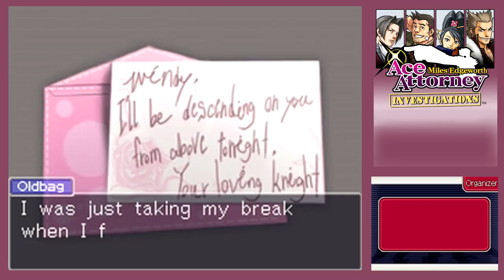Ace Attorney Investigations: Miles Edgeworth -36- Too Many Cooks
And to THINK I complained in the last episode!